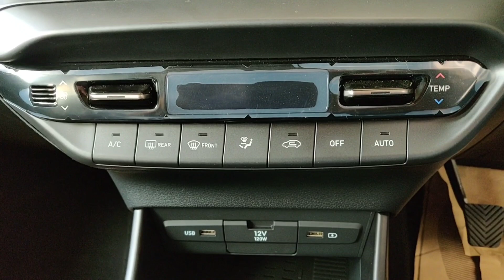New Hyundai i20 2020 - Asta Detailed Review | Interior, Exterior, Features Price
In this video we show you the 3rd generation Hyundai i20 2020 Asta Variant Detailed walkaround review & interior, exterior, price and many other tings which cover in the whole video. Ex-showroom price- 8.69 Lakhs
PLEASE WATCH COMPLETE VIDEO FOR DETAILED REVIEW

GEAR USED
○ Mini Tripod

CAR ACCESSORIES
○ Vacuum Cleaner
○ Parking Sensor only 649
○ Puncher Kit
○ Air Pump: https
○ Best Car Duster